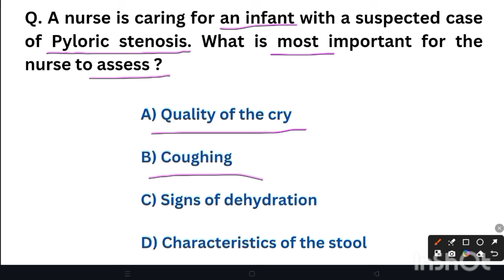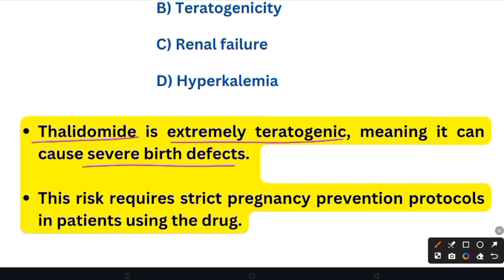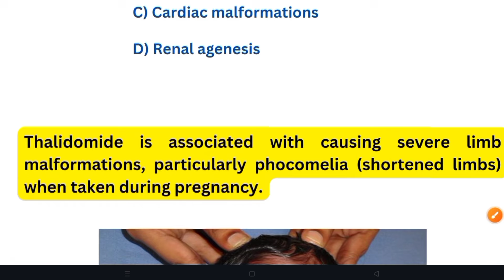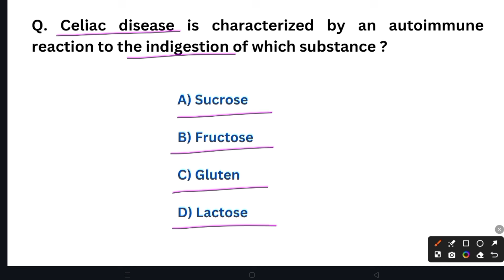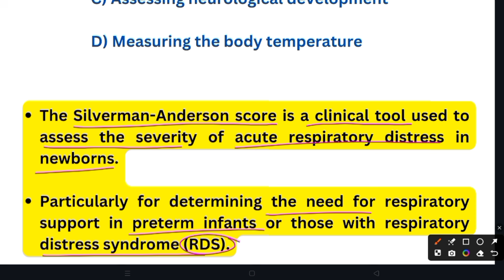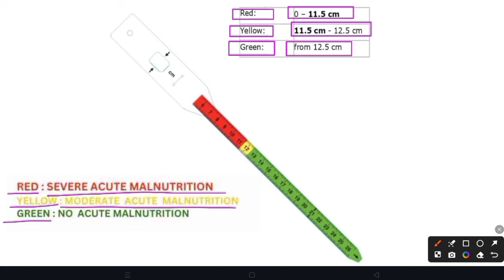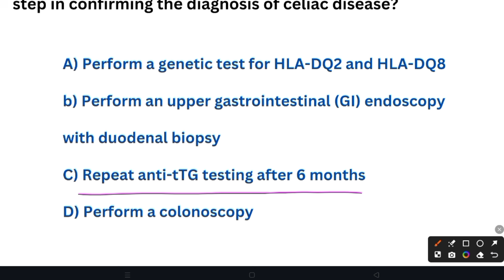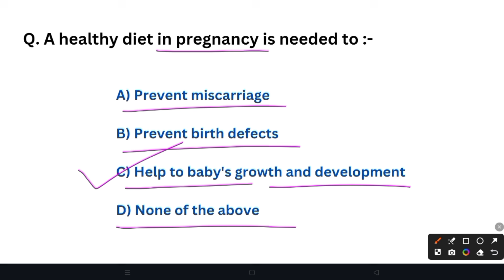RRB Nursing Officer Exam 2024 || MCQ For RRB Staff Nurse Exam || #27